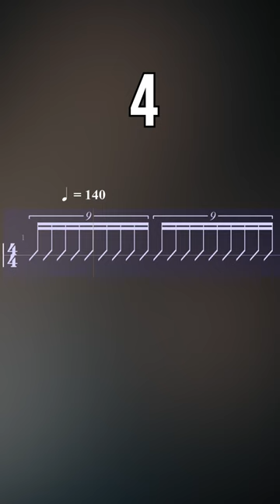1% of Guitarists can play THIS